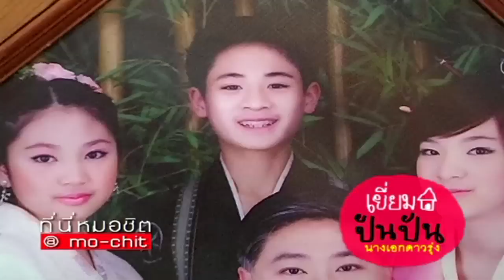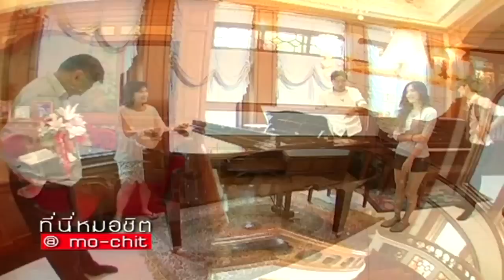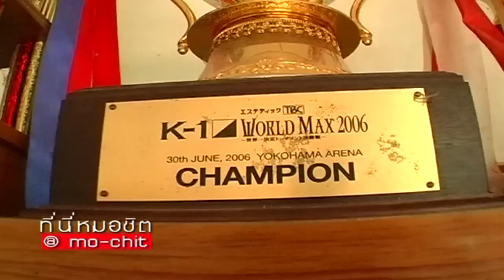ที่นี่หมอชิต | เก้า จิรายุ พาบุกบ้าน ปันปัน สุทัตตา , ชีวิตนอกสังเวียนของ บัวขาว| 23 มิ.ย. 56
ที่นี่หมอชิต วันอาทิตย์ที่ 23 มิถุนายน 2556

พี่ดู๋ พาบุก มหาวิทยาลัยศรีนครินทรวิโรฒ ประสานมิตร พบนิสิตปี 1 เก้า จิรายุ ละอองมณี กับการเปิดเรียนวันแรก พาทัวร์ตลาดนัดมหาลัย ชิมฟรุ๊ตสลัดร้านอร่อย จากนั้นพาบุกบ้านนางเอกหน้าใส ปันปัน สุทัตตา อุดมศิลป์ ปิดท้ายด้วยการพา เก้าและปันปัน ทำกิจกรรมปีนเขาสุดมัน และพูดคุยเกี่ยวกับภาพยนตร์สยองขวัญ Last Summer ฤดูร้อนนั้น ฉันตาย

จากนั้น 3 พิธีกร พาไปสุรินทร์ บุกบ้านเกิด บัวขาว บัญชาเมฆ นักมวยมากฝีมือ เปิดเผยเรื่องราวความเป็นนักศึกษาใหม่ แห่งมหาวิทยาลัยรัตนบัณฑิตของ บัวขาว พร้อมแง้มเรื่องหัวใจอีกด้วย